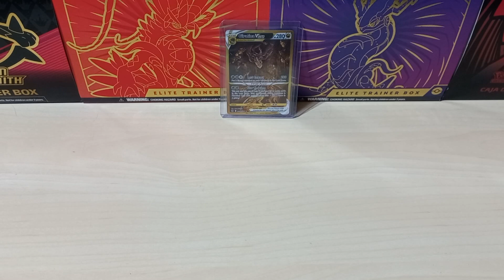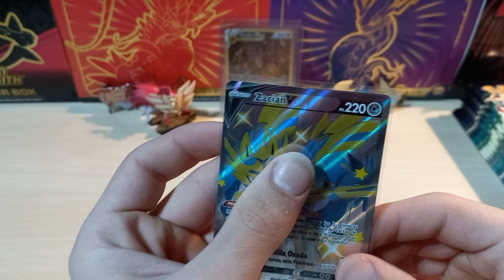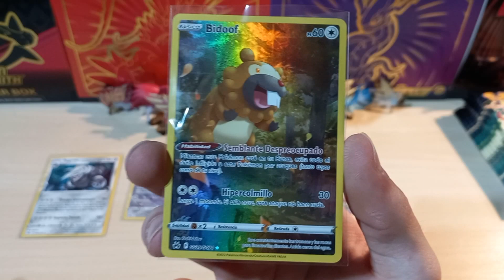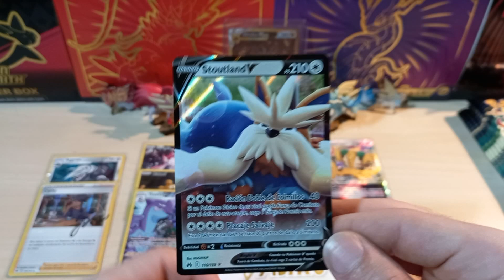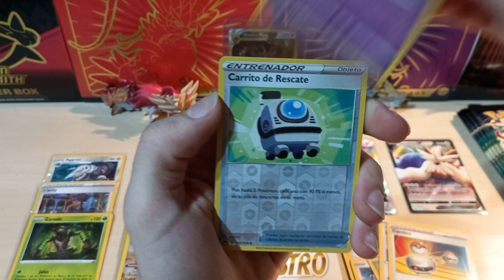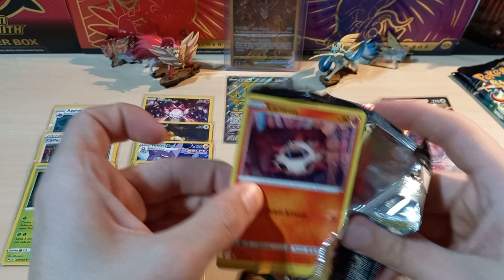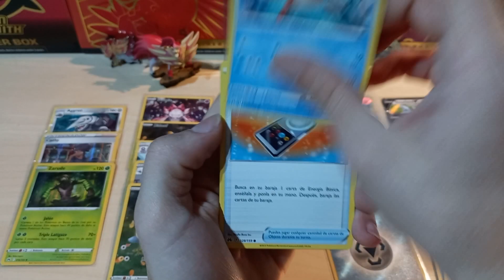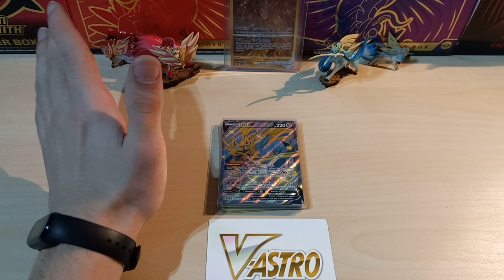MÁS HITS QUE SOBRES!!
Bienvenidos a éste nuevo vídeo en el que abriremos la Caja de Zacian Shiny, de la colección de Crown Zenit (Zenit Supremo). Gran apertura, con muchas sorpresas y bastante emoción.